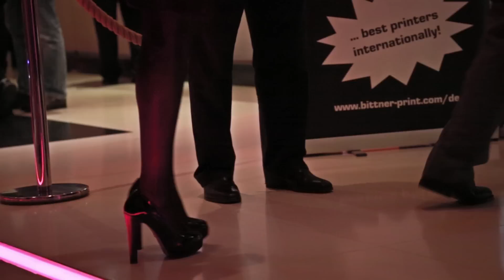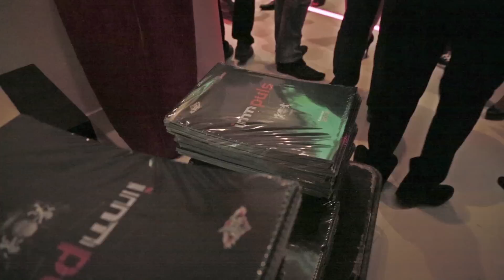Race-Kalender 2013 by IMMPULS | Präsentation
Der Immpuls-Rennkalender geht in die nächste Runde! Hier sehen Sie die schönsten Eindrücke der Präsentation und alle Infos zu den Rennen gibt es